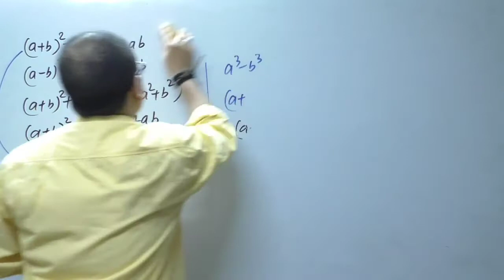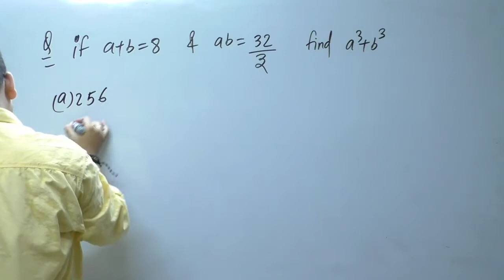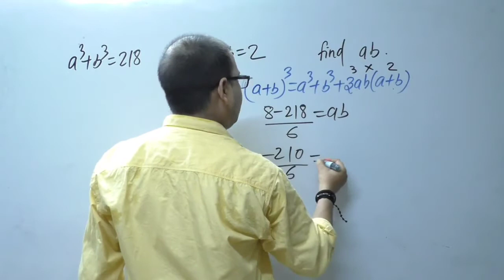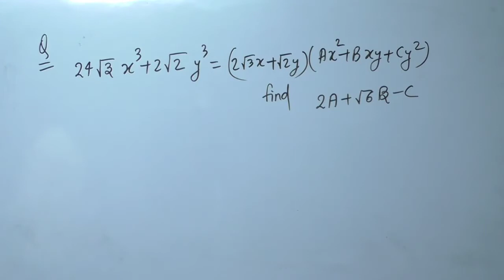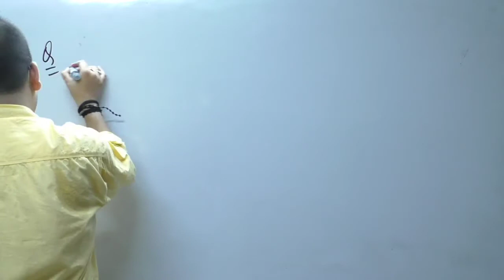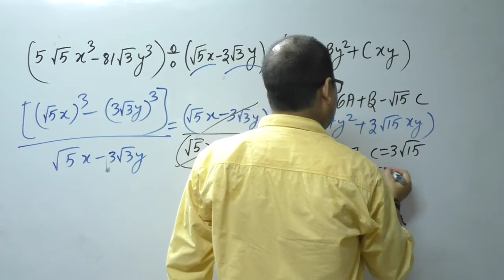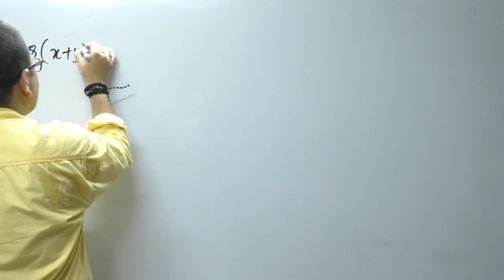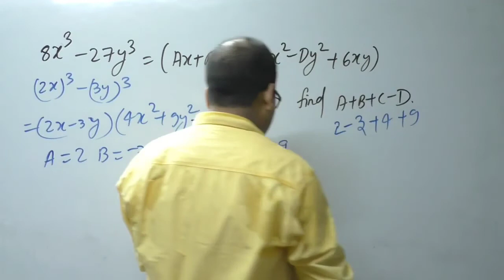ALGEBRA CLASS 10|| IPL MATCH || SSC CGL || CPO|| CDS EXAM |PRAKASH SIR TOTAL PREPARATION LUCKNOW